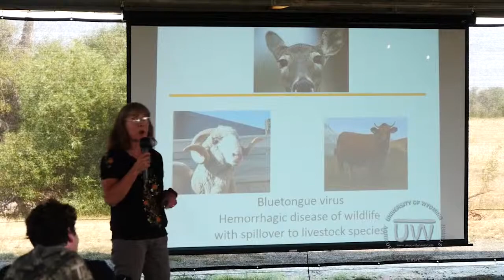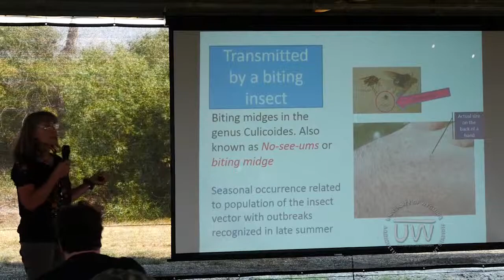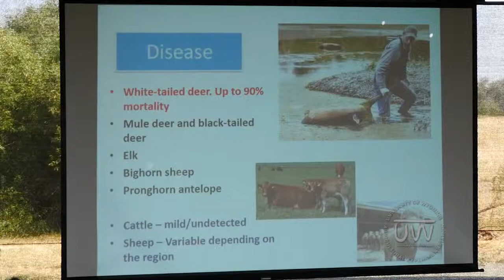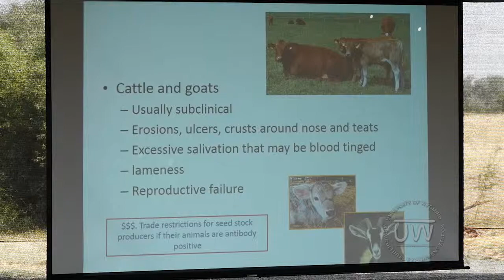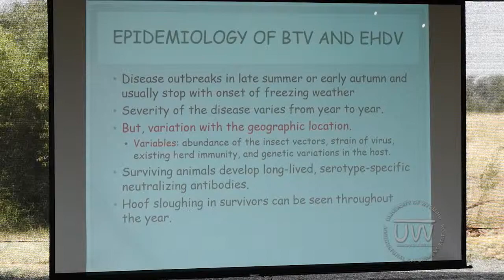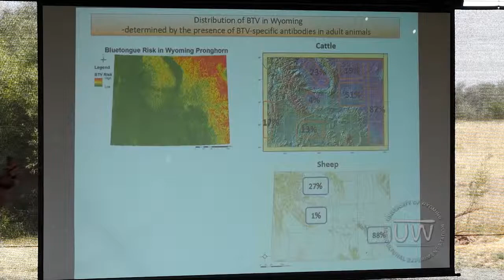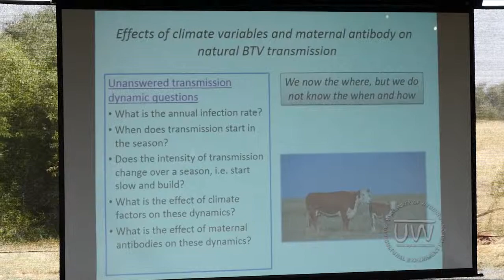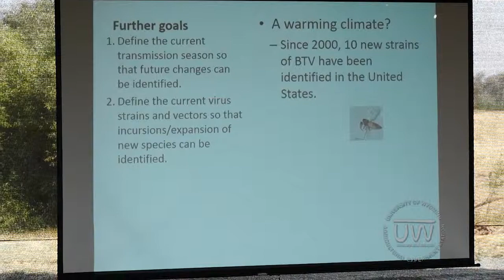Bluetongue Virus in Wildlife & Livestock | SAREC 2015 Field Day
Brief discussion of a project studying bluetongue virus transmission between wildlife and livestock including cattle and sheep.

For more information on 2015 research at the UW Sustainable Agricultural Research & Extension Center (SAREC) in Lingle, WY: